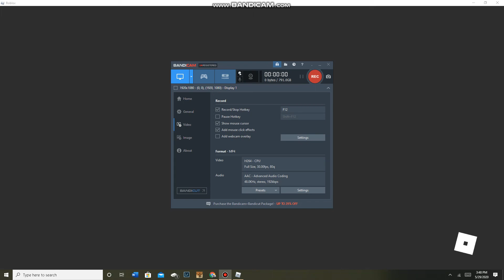running around in tiny ranch for 10 minutes straight